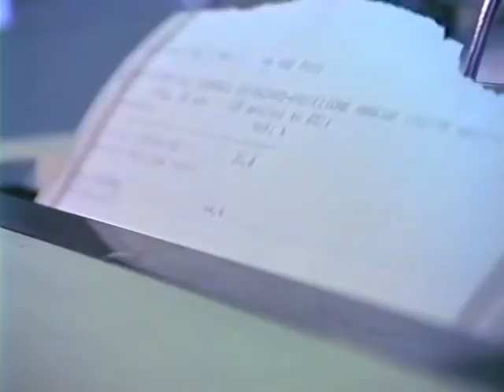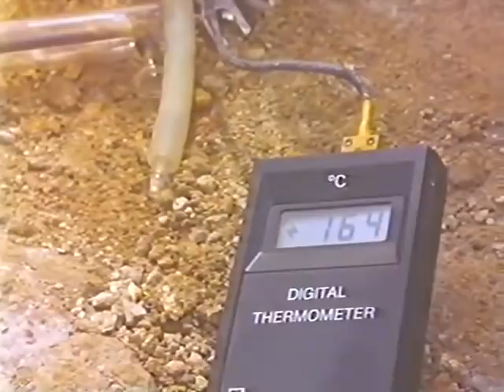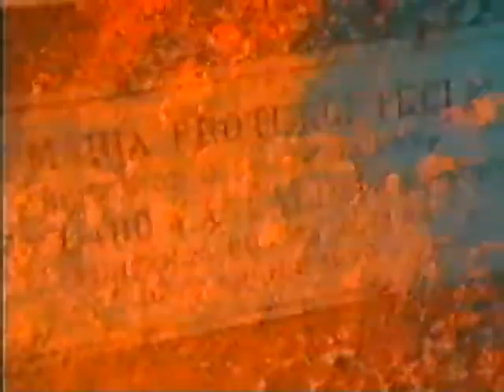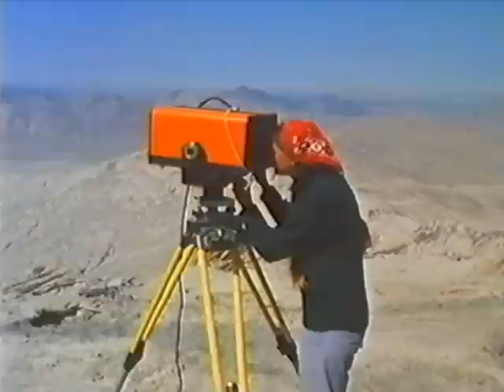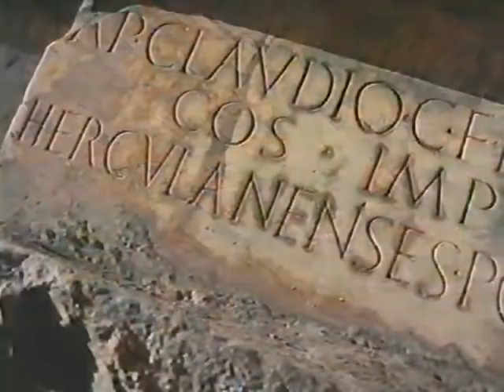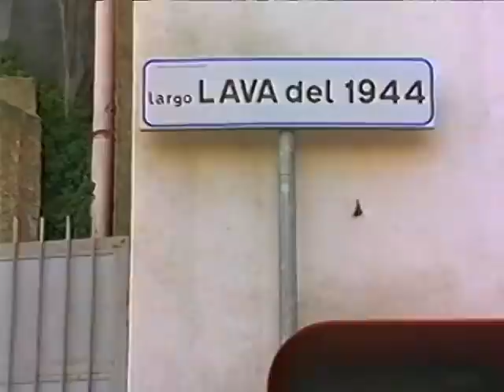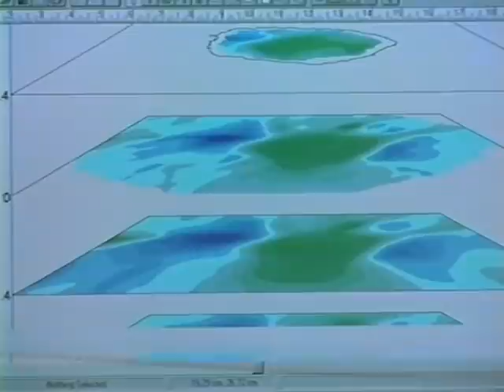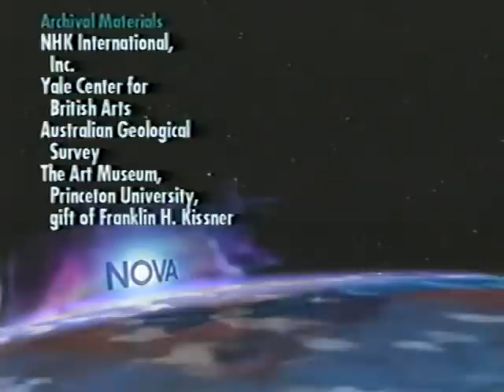Deadly Shadow of Vesuvius. Documentary 1998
Science and entertainment fire fires disasters cataclysms eruption the power of the earth